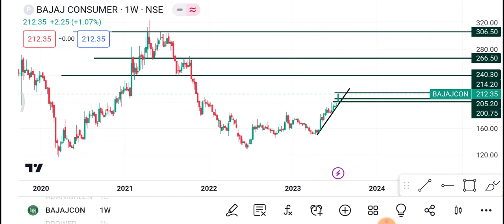24 July Bajaj Consumer | Bajaj Consumer Share latest News | Bajaj consumer Share price today news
1-) Bajaj consumer Share
2-) Bajaj Consumer share news today
3-) Bajaj Consumer share latest news
4-) Bajaj Consumer share price
5-) Bajaj Consumer share analysis
6-) Bajaj Consumer share price today